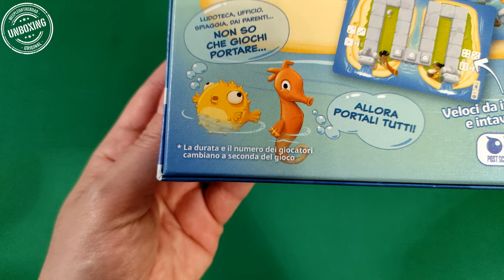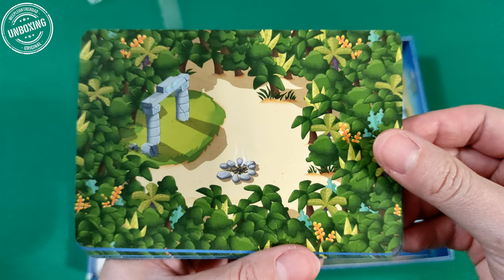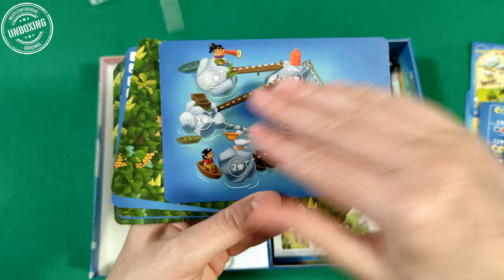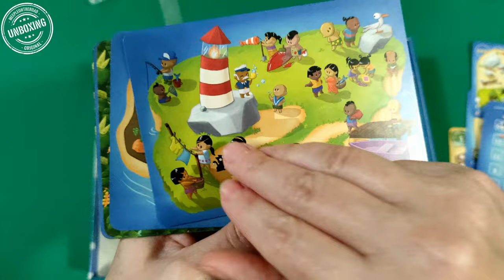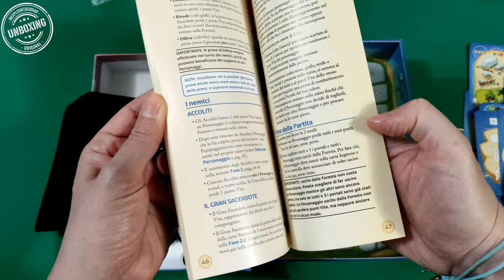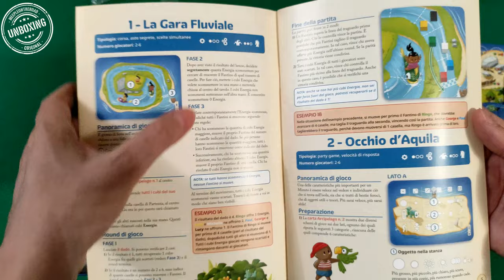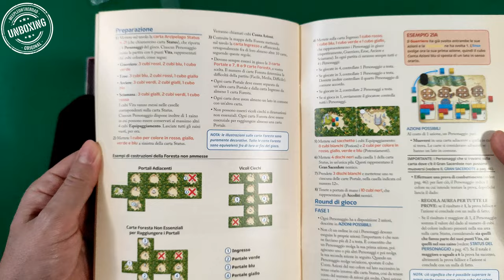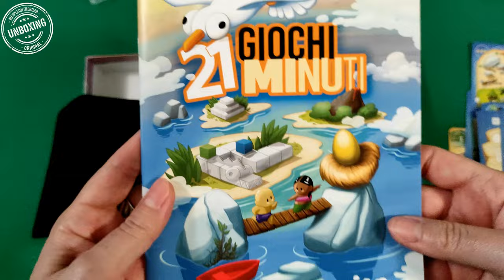[Disinscatola] - 318 - 21 Giochi Minuti (unboxing) by MeepleOnTheRoad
Descrizione dei componenti con apertura della scatola di 21 GIOCHI MINUTI di Matteo "TeOoh!" Boca e P. S. Martensen, edito da GateOnGames e Post Scriptum.
Si ringrazia l'editore per la copia di review concessa.

00:00 Sigla
00:28 Esterno della scatola
01:24 Apertura della scatola
02:09 Le carte
05:39 Il regolamento